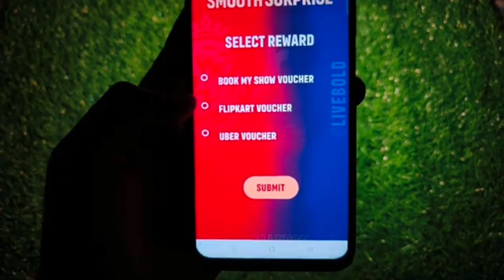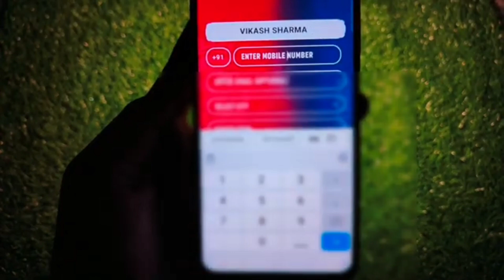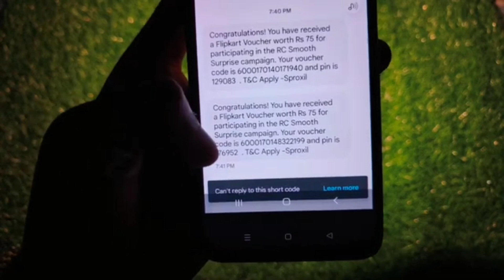Biggest Loot Per Number ₹150 Flipkart Voucher || New Earning app today|| Royal challenge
all code in telegram ☝️☝️

Paytm cashback
online earning
online income
earn money
make money onlinel for free

Good Luck!

Best Regards,
Tech More
(Koderma)Jharkhand,India